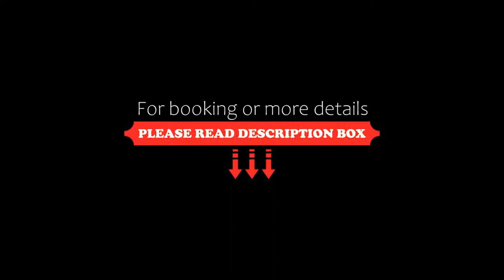Keys Select Kochi By Lemon Tree Hotels, Cochin, India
About Property:
You're eligible for a Genius discount at Keys Select Kochi - By Lemon Tree Hotels! To save at this property, all you have to do is sign in.
Offering a fitness centre, Keys Select Hotel Kochi is located in Cochin. The Thevara Bus Station is 750 m and the Ernakulam South Railway Station is 5 km.
Each air-conditioned room here will provide you with a satellite TV, a seating area and a minibar. There is also an electric kettle. Featuring a shower, private bathroom ...
Property Type: Hotel
Address: Santhi Nagar Pandit Kruppan Road,Thevara, Ernakulam, 682013 Cochin, India
Searching For
1. Keys Select Kochi By Lemon Tree Hotels - Cochin - India
2. Keys Select Kochi By Lemon Tree Hotels - Cochin - India Address
3. Keys Select Kochi By Lemon Tree Hotels - Cochin - India Rooms
4. Keys Select Kochi By Lemon Tree Hotels - Cochin - India Amenities
5. Keys Select Kochi By Lemon Tree Hotels - Cochin - India Offers and Deals
Audio Credit:
Track Title: Reasons To Hope
Artist: Reed Mathis